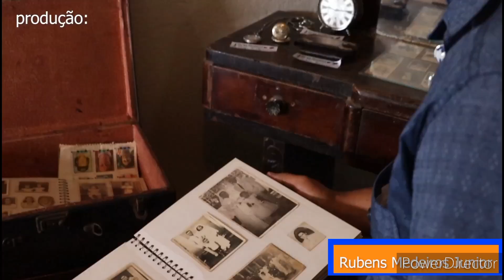Temporada de Cantoria de Pé de Parede no Museu do Agricultor!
O Poeta Almir Ferreira, Todos os Anos Traz Pra Região de Monteiro-PB, Grandes Poetas Repentistas Pra Se Apresentar na Terra de Pinto do Monteiro!